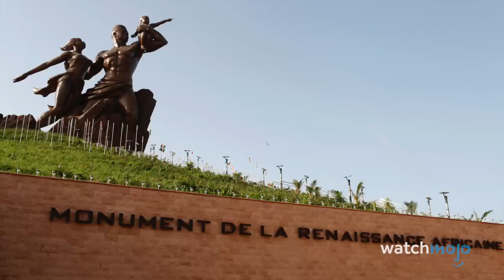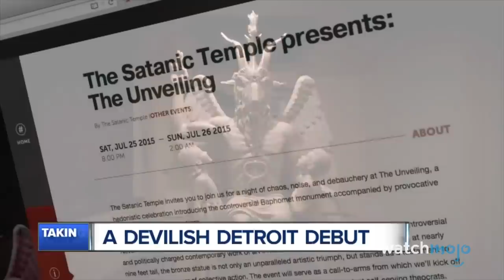Top 10 Controversial Monuments from Around the World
Not all monuments are universally beloved. For this list, we’ll be ranking international statues or monuments that either have troubling backstories or have otherwise courted controversy. Our countdown includes Peter the Great Statue, Yasukuni Shinto Shrine, Stone Mountain, and more! Did we leave any out?